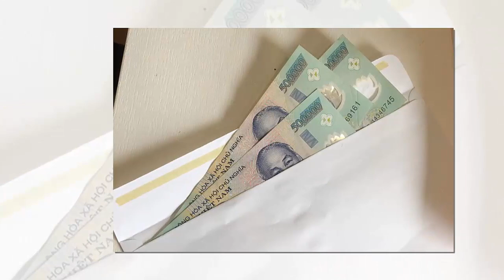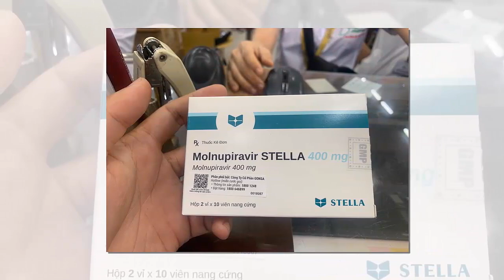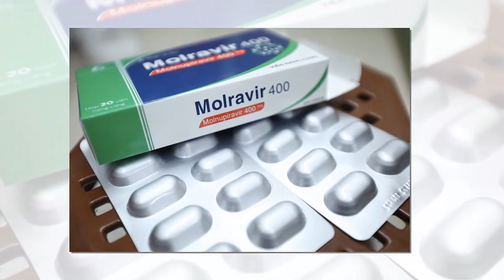Tin khẩn VIỆT NAM mới nhất 4/06/2024//Tin nóng Việt Nam Mới Nhất Hôm Nay | Tin Nóng Đất Việt